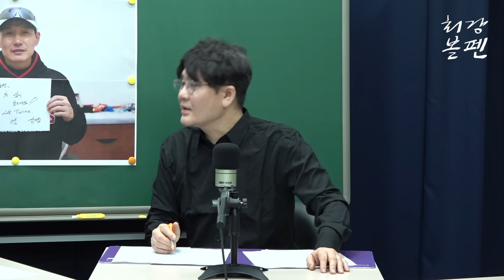염경엽 “동원-지환-현수-오스틴, 넷으로 100홈런” | LG 분석 “전력 1위는 KIA” | 엔스도 ‘스위퍼’가 있다 | LG의 잠실-원정 ‘투 트랙 전략 |최강볼펜 64화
최강볼펜이 설특집을 맞아 LG 염경엽 감독과
한 시간짜리 전화 통화를 했습니다.
애리조나 스프링캠프 초반 구상을 들었는데요.
준비 잘 된 선수들에 대한 희망과 함께
잠실과 원정에서 만들어 낼 투 트랙 전략도 들어볼 수 있습니다.
디펜딩 챔피언 LG의 캠프 이야기
최강볼펜이 들려드립니다.

출연 : 안승호, 이용균 기자
촬영 : 채용민 PD